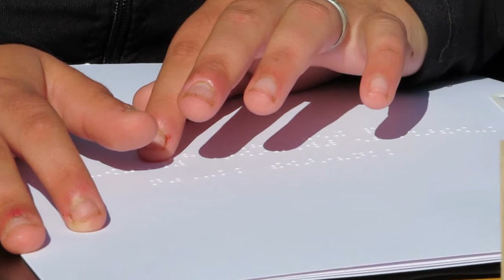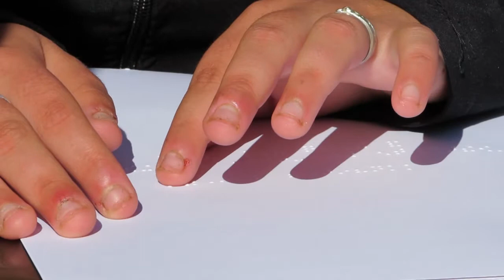Junín avanza con la implementación de políticas inclusivas